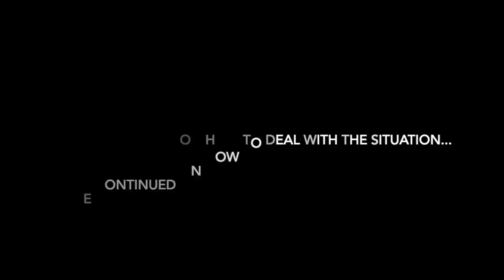MY LITTLE BROTHER WAS BRUTALLY MURDERED AND THEY SAID IT WAS A SUICIDE | PART 1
Marybaracmotherof3 mumof3 funmum livelife Hello angels. My name is Mary Barac aka Bliinq. I am a fun mother of beautiful 3 children. I am that human being that loves to take risk and try different things in life. God is my main priority because without him I wouldn't be here or even do the things I do today. Thank you for everyone who's been supporting me since the beginning and thank you to those who saw my confidence before I even did. May God bless y'all abundantly.